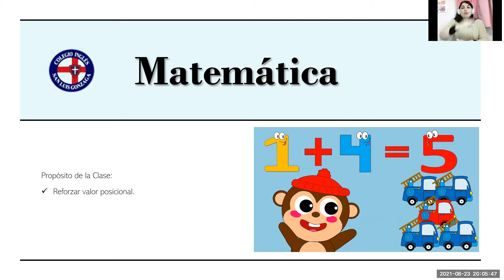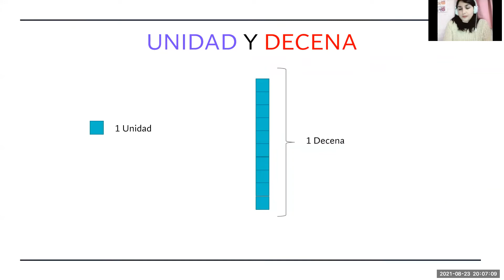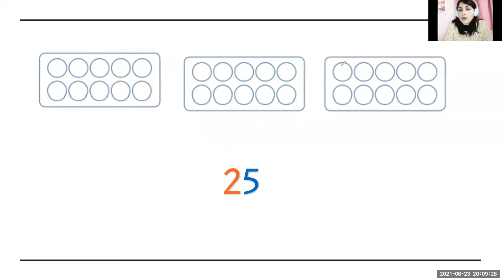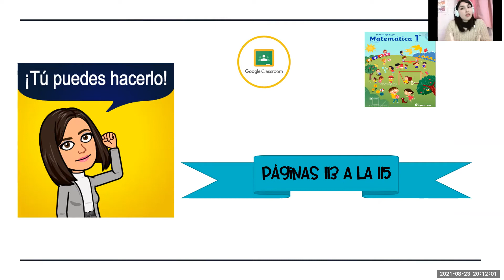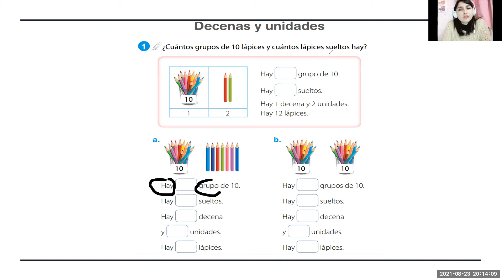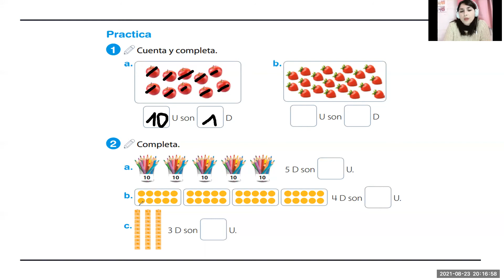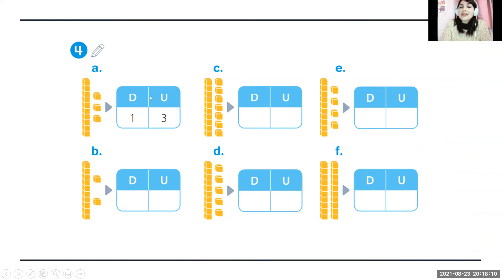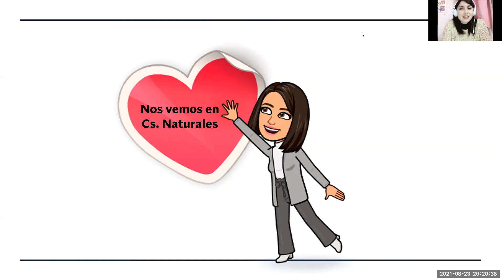Cápsula de Aprendizaje Matemática 1°básico 24/08/2021